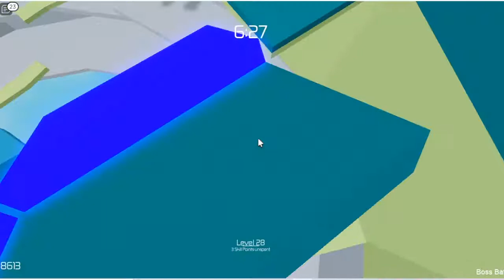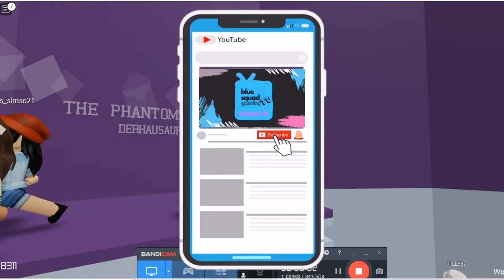PLAYING TOWER OF HELL LIKE A PRO! LEVEL 28 | Blue Squad Gaming TV